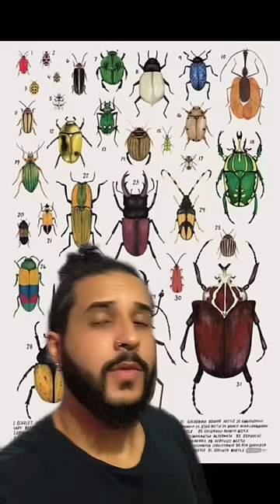Besouro ATACA criança? | Biomesquita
Lá tem muito mais conteúdo e meu dia a dia nos stories, só clicar no link aí embaixo: